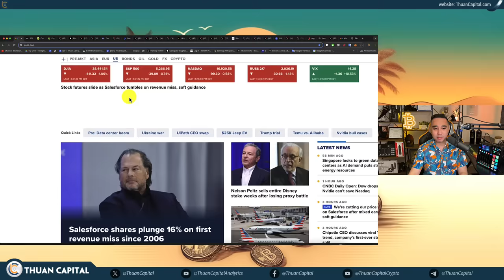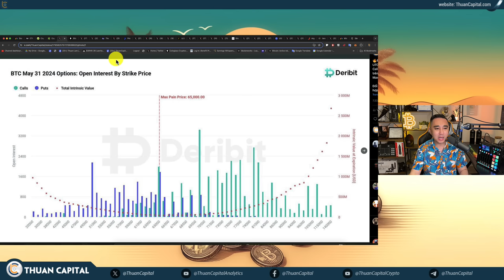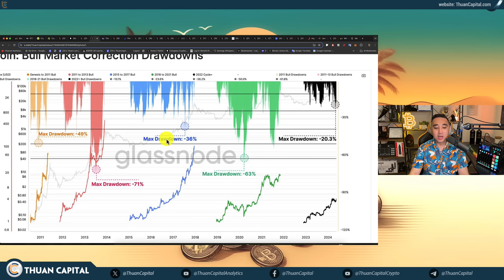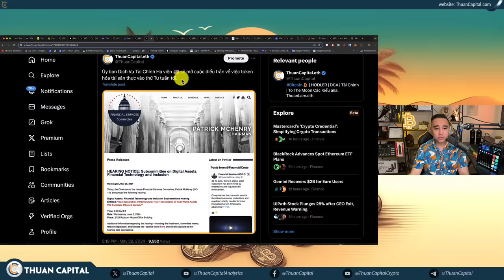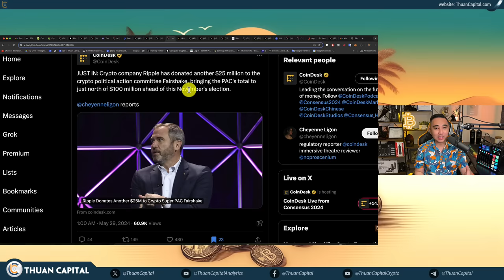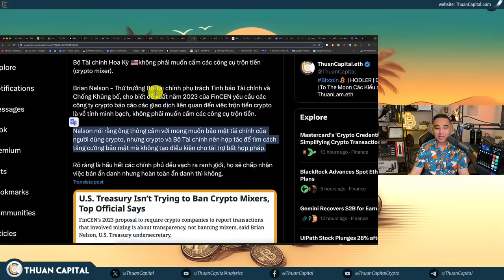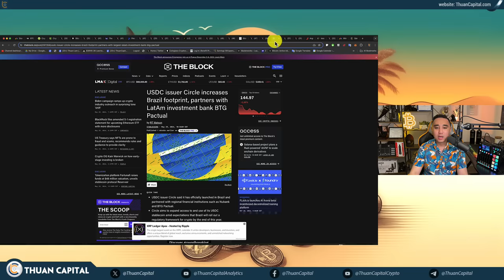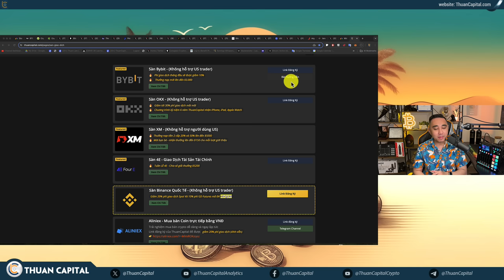1909 - 8+ Tỷ USD Options Đáo Hạn Thứ Sáu | Crypto Là Một Phần Quan Trọng Của Hoa Kỳ | Crypto News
⏱️ TIMESTAMPS
00:00 - Cả 3 chỉ số thị trường chứng khoán Hoa Kỳ màu đỏ - Bitcoin giữ giá $68K
02:55 - 🔥8 giờ sáng thứ Sáu tuần này theo giờ UTC 68,5 nghìn BTC sẽ đáo hạn trên Deribit là $4,65 tỷ USD. Maxpain $65.000
07:06 - Bitcoin có thể kết thúc tháng 5 tăng trưởng dương
09:06 - Circle vừa in thêm 250 triệu USDC
09:49 - Lịch sử % điều chỉnh trong mùa bull từng chu kỳ của Bitcoin
13:18 - Sở giao dịch chứng khoán New York hợp tác với CoinDesk Indices để ra mắt các sản phẩm tài chính theo dõi giá Bitcoin spot.
14:55 - Stablecoin PayPal USD (PYUSD) đã có trên mạng lưới Solana, giúp giao dịch nhanh hơn và rẻ hơn.
16:08 - Ủy ban Dịch Vụ Tài Chính Hạ viện Hoa Kỳ sẽ mở cuộc điều trần về việc token hóa tài sản thực
21:10 - Chúng tôi đã dành rất nhiều công sức để Quốc hội Hoa Kỳ hiểu Bitcoin là một tài sản lưu trữ giá trị
24:45 - Bộ Tài chính Hoa Kỳ không phải muốn cấm các công cụ trộn tiền (crypto mixer)
28:48 - BlackRock chỉnh sửa văn bản Ethereum ETF S-1 của họ mọi thứ vẫn tiến triển
30:44 - BlackRock Bitcoin ETF chính thức vượt mặt
31:16 - Bitcoin Spot ETF: +28.3 triệu USD dòng tiền các quỹ
33:38 - Ngân hàng Goldman Sachs mở hội nghị tài sản điện tử vào tháng sau để nói về các chủ đề như token hóa tài sản và thị trường crypto.
34:13 - Circle cho biết họ đã chính thức ra mắt USDC tại Brazil
35:24 - OCEAN mining pool mở trụ sở tại El Salvador
37:11 - Ngân hàng Israel (BoI) đã khởi động thử nghiệm đồng shekel kỹ thuật số (CBDC)
37:55 - Sàn Gemini có khoảng $2.2 tỷ để trả cho các nạn nhân khoảng 97%
39:33 - Ưu đãi dành riêng cho cộng đồng ThuanCapital